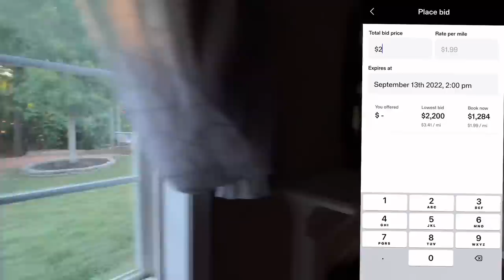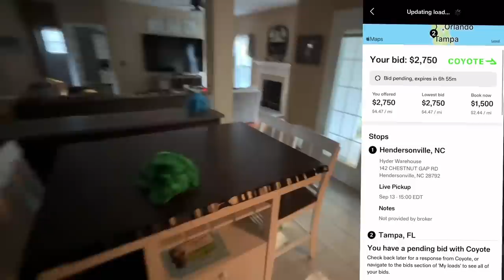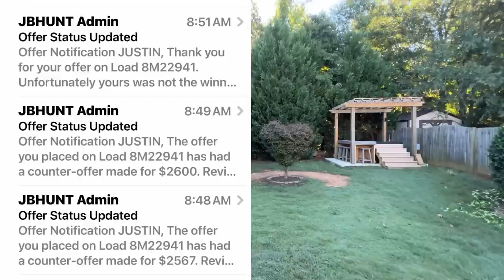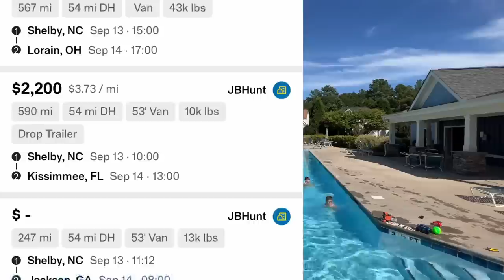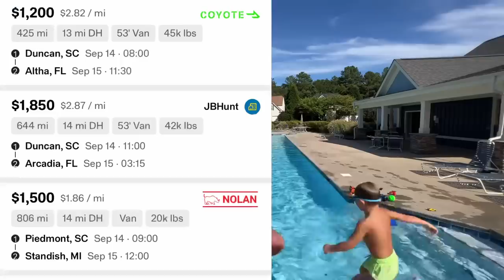LOST $2600 Down to Florida But DROP Trailer and Late Arrival Involved !! RailRoad Strike Coming ??